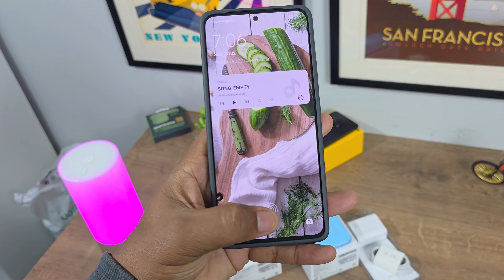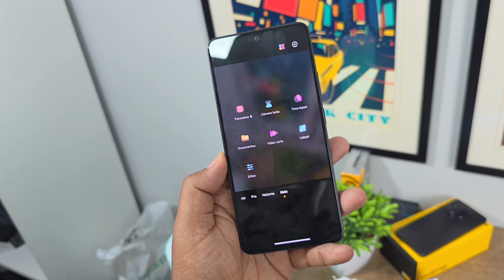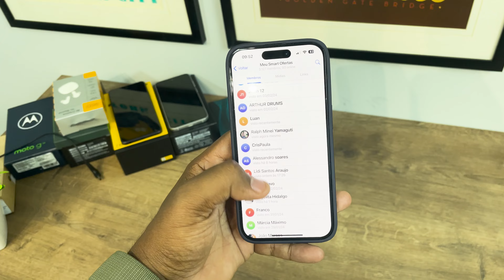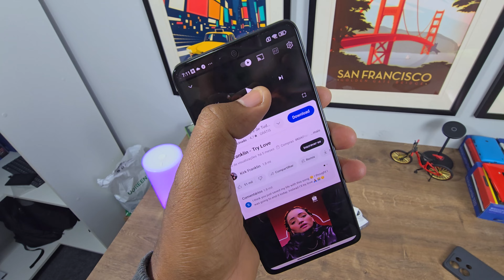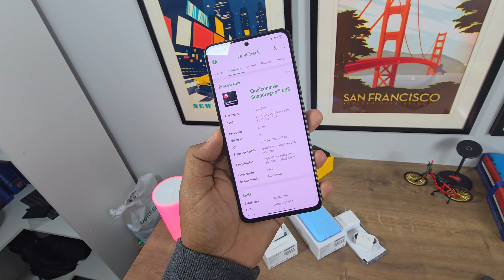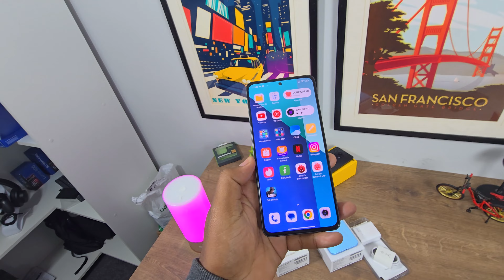9 MUDANÇAS PARA MELHOR NO REDMI NOTE 13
- Redmi Note 13 4G 6GB+128GB